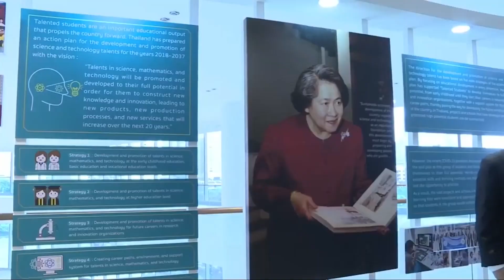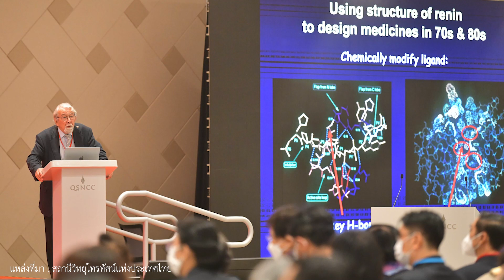รอบวันทันข่าว สพฐ. วันที่ 1 พฤศจิกายน 2566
- สพฐ. ร่วมเฝ้ารับเสด็จฯ สมเด็จพระกนิษฐาธิราชเจ้า กรมสมเด็จพระเทพรัตนราชสุดาฯ สยามบรมราชกุมารี ในการประชุมวิชาการนานาชาติ ว่าด้วยการเรียนการสอนคณิตศาสตร์และวิทยาศาสตร์ หลังภาวะการระบาดของโรคติดเชื้อไวรัสโคโรนา 2019